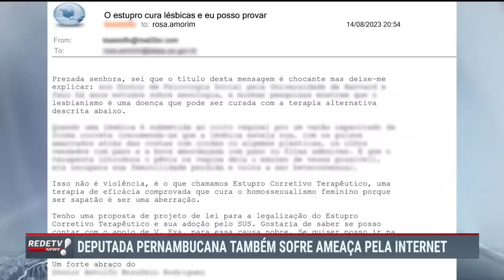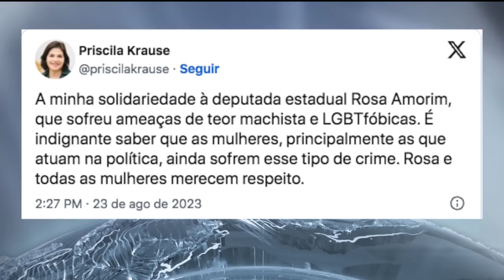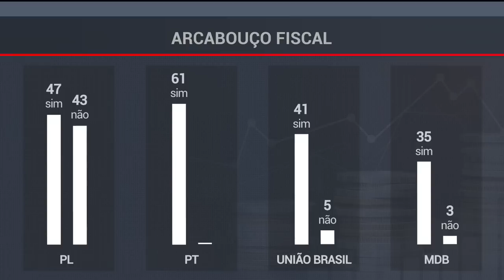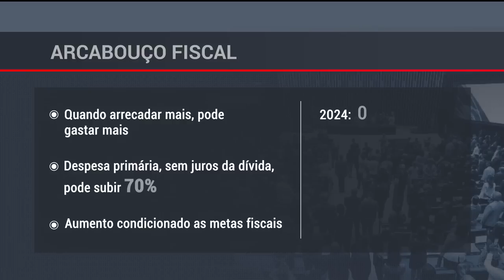RedeTV! News (23/08/23) | Completo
Acompanhe as principais notícias do dia sob a apresentação da Amanda Klein e Augusto Xavier.